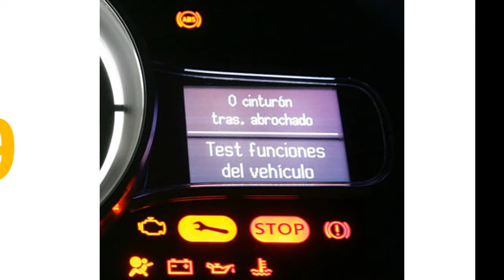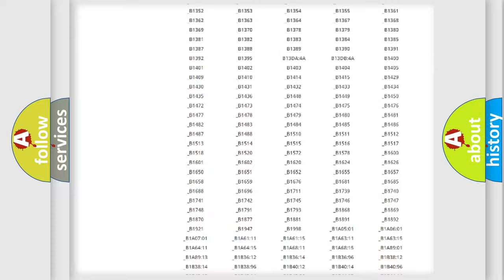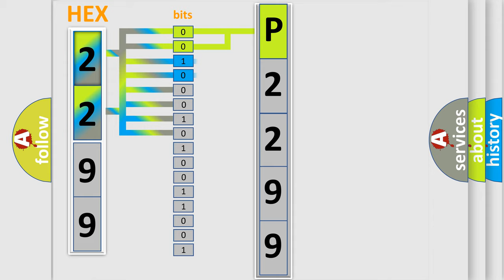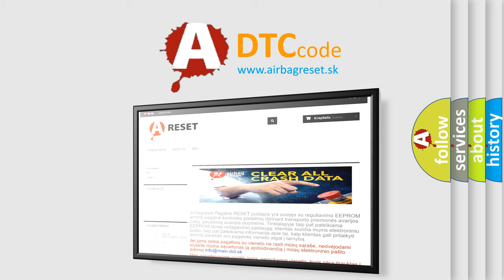DTC Jeep P2299 Short Explanation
Contents:
0:21 Basic DTC analysis according to OBD2 protocol standard.
1:48 Insight into programming
2:58 A diagnostically understandable description of the Diagnostic Trouble Code
3:05 Basic error definition

Make
Jeep
Code
P2299
Definition
Passenger's Heater Not Heating
Description
The seat heater control unit does not turn on the seat heater until the seat core temperature is 85 degrees or less  Make sure the seat core temperature is below 85 degrees before troubleshooting
Cause
 Loose or poor connections between the seat heater control unit and the front passenger's seat heater Faulty front passenger's seat cushion heater